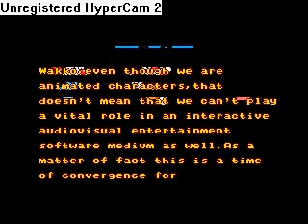Animaniacs Intro Sega Genesis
Animaniacs